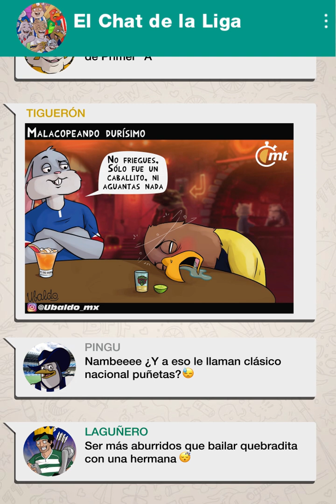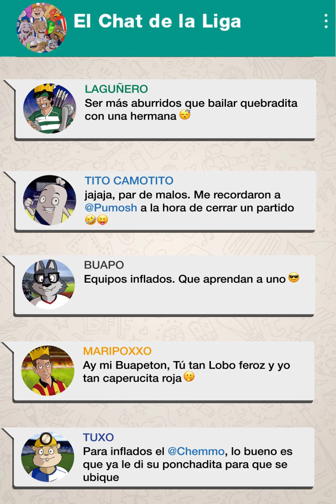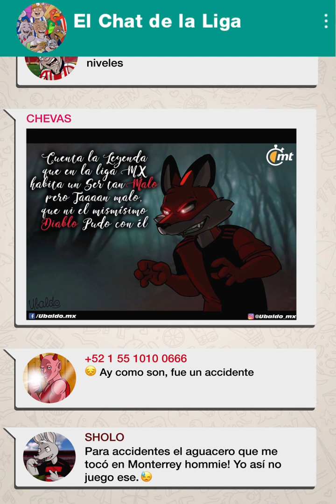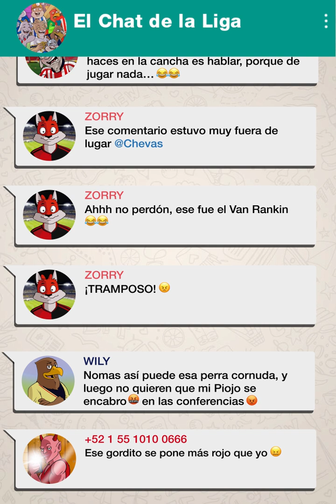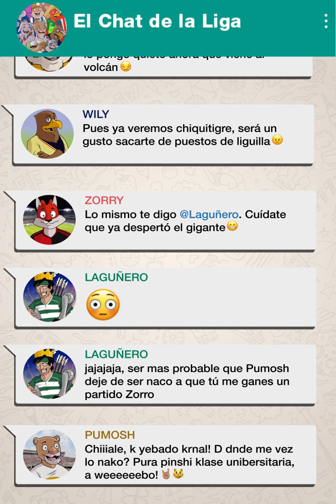El Chat de la Liga 25 (Después del Clásico Nacional)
Ubaldo presenta

Esta semana la Carrilla no puede faltar con una jornada que hubo de todo, un clasico nacional, un triunfo de Atlas, una derrota de Cruz azul... Pfff se puso intenso 🤣😂